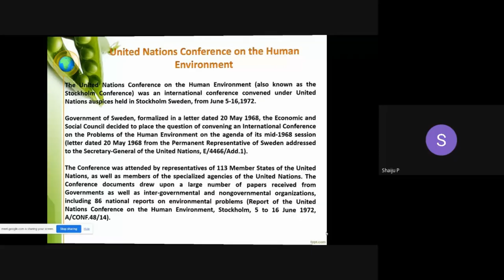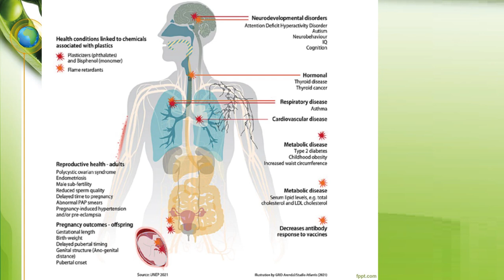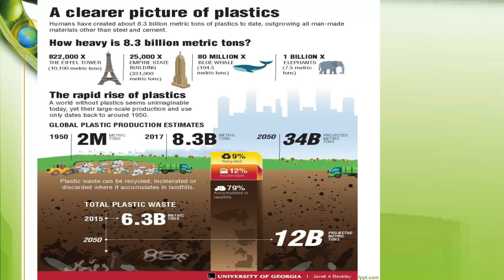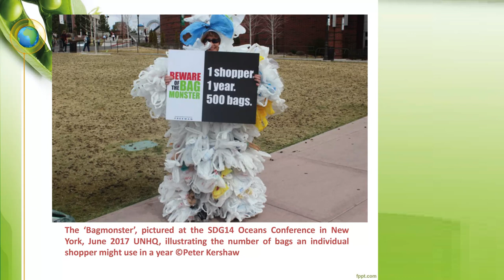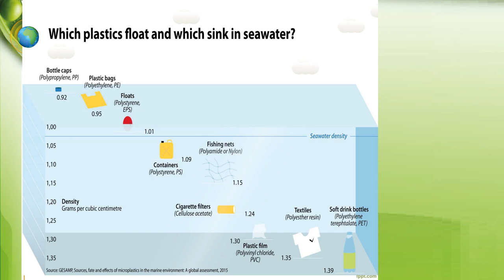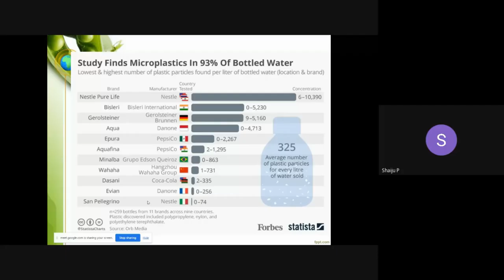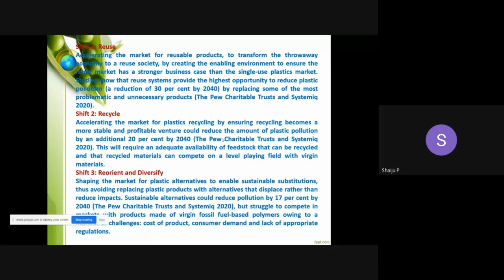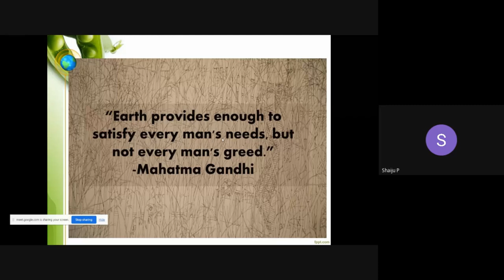പ്ലാസ്റ്റിക് മലിനീകരണം - പരിസര ദിനത്തിന് മുന്നോടിയായുള്ള പഠന ക്ലാസ് | അവതരണം ഡോ. പി.ഷൈജു | LUCA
കേരള ശാസ്ത്രസാഹിത്യ പരിഷത്ത് ലൂക്ക സയൻസ് പോർട്ടൽ സംഘടിപ്പിച്ച  പരിസര ദിനത്തിന് മുന്നോടിയായുള്ള  പഠനക്ലാസ്.